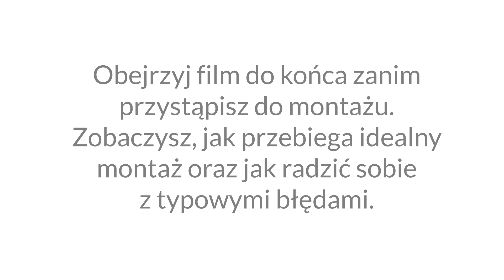3mk FlexibleGlass Edge™ – Jak zamontować?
Jak zamontować  3mk Flexible Glass? Obejrzyj film i zobacz jak krok po kroku przeprowadzić prawidłową aplikację. :)
Cały czas modyfikujemy nasze produkty po to, aby jeszcze lepiej się sprawdzały. Dlatego ich wygląd może nieco odbiegać od tego przedstawionego na filmiku. Jeśli chcesz zobaczyć, jak rzeczywiście wygląda produkt napisz do nasz przez formularz kontaktowy Podeślemy Ci aktualne zdjęcia.